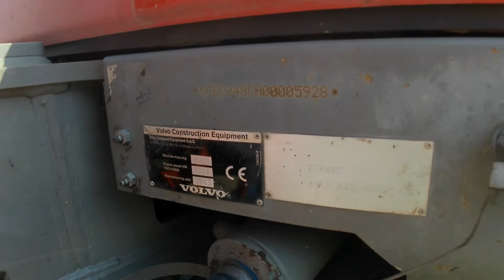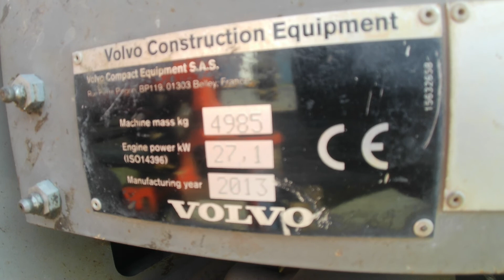PELLE SUR CHENILLES DIESEL 5T - VOLVO DE 2013 - 140437 - MERCIER BELGIUM